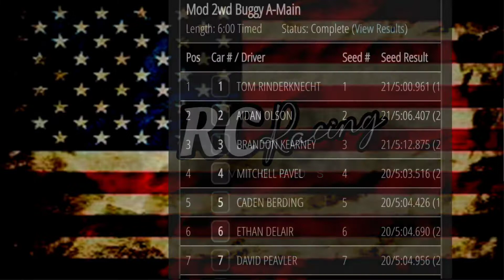2wd Mod A main Hobbyplex Carpet Syndicate Off Road Series Round 1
mod 2wd buggy A main Syndicate 10/10/2020